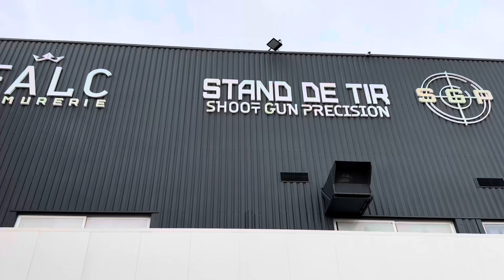Challenge tir bataille navale chez SGP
Aujourd’hui, nous sommes chez Shoot gun précision  à  Villeneuve-Loubet l'un des  plus beau stand de la Côte d’Azur.
J’affronte mon grand ami James , dans une bataille navale endiablé.